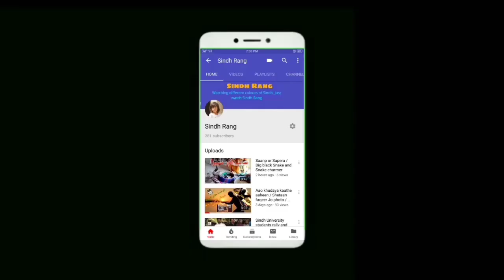Sehrish Shah Rizvi released message for her fans regarding next portrait | Alan Faqeer portrait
ممتاز مولائي جي اڳوڻي زال وارو مسئلو زور وٺي ويو...
عاقب چانڊيو ٻيهر کنڀجي ويو.. شازيہ چانڊيو ۽ سندس ماءُ عاقب چانڊيو جي حق ۾ آواز اٿارڻ جي اپيل..
هاڻي ٿو چئين خودڪشي ڪندس، باغي ٿيندس..
مشتاق سرڪي ڪهڙي قسم جو ماڻهو آهي...؟
...ان کان سواءِ وڌيڪ ڏسندا...
ممتاز مولائي جو 45 هو ايلبم هن عيد تي رليز ٿيندو، ان حوالي سان سندس پرستارن لاءِ اهم پيغام..
ممتاز مولائي جي اڳوڻي زال پريس ڪلب لاڙڪاڻي پهچي وئي، ٻار ۽ گهر موٽرائي ڏيڻ جي اپيل
پاڻ ماريندس يا باغي ٿيندس.. ممتاز مولائي جو پنهنجي اڳوڻي زال جي ڏنل بيان تي ردعمل اچي ويو..